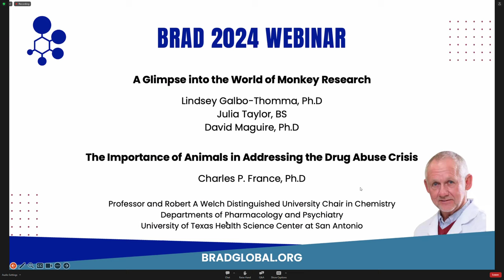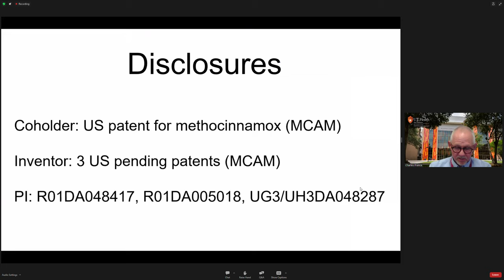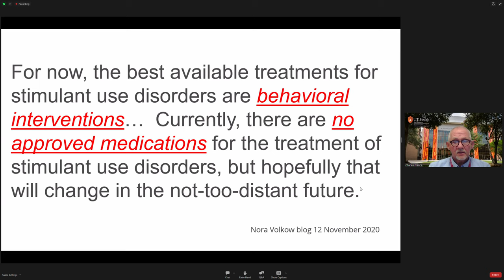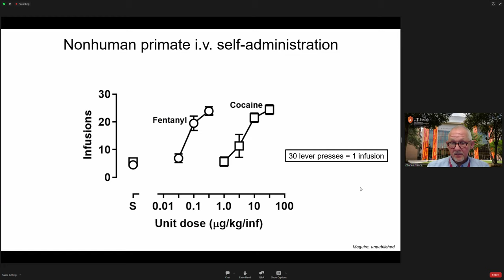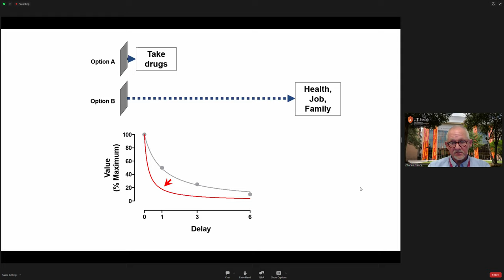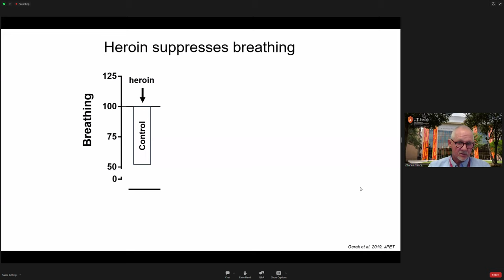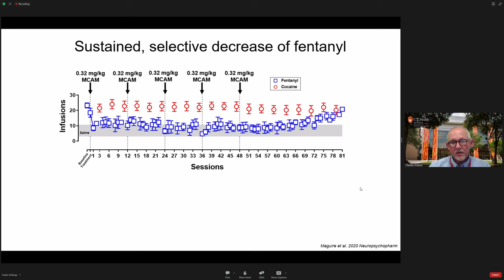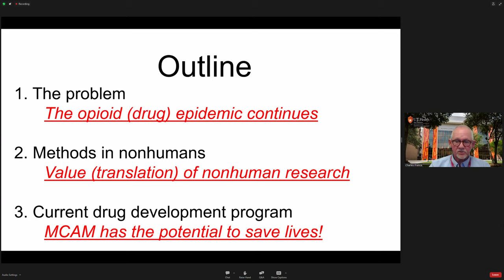The importance of animals in addressing the drug abuse crisis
The continuing opioid crisis despite the availability of variably effective medications underscores the need for more and better treatments. Because drug abuse is a complex problem, studies in animals are essential both for understanding the neurobiology of substance use disorders and for discovering and developing new medications for treating substance use disorders. The importance of studies in nonhumans for addressing the opioid crisis will be discussed, including examples of ongoing drug development programs that could not proceed without the contribution of animals.